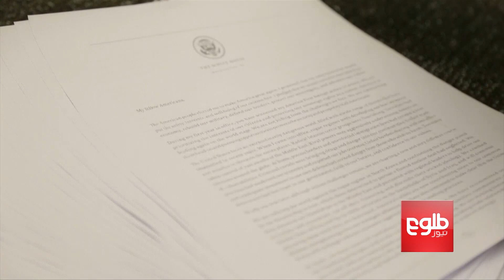Trump Urges Pakistan To Take Decisive Action Against Terrorists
خواست ترمپ از پاکستان؛ اقدام قاطع در برابر هراس افگنان